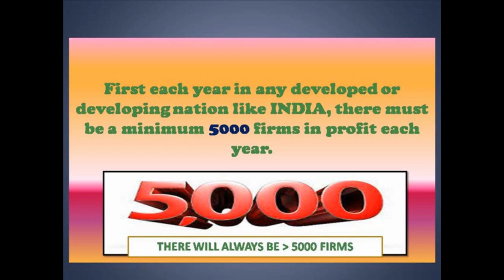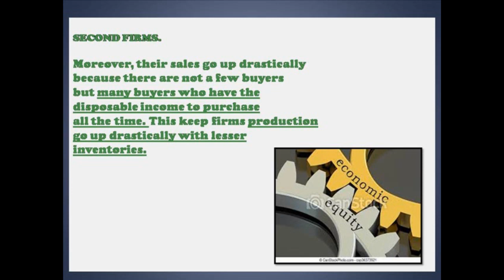A WAKE UP VIDEO FOR FIRMS AND EMPLOYEES.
Hi Viewers,

The first video of Oct 2023 is a concept video on A WAKE UP VIDEO FOR FIRMS AND EMPLOYEES.Jawan is a nice movie, but missed it, because everything cannot fit in 3 hours, but we won't. Neither would we need a Jawan-2 for this.

This short concept video of 2:15 sec speaks about action now. It is

Best in the video. ACT SOON so that firms and employees, both benefit. This video tell a HOW?

Thanks
Manu Gandhi